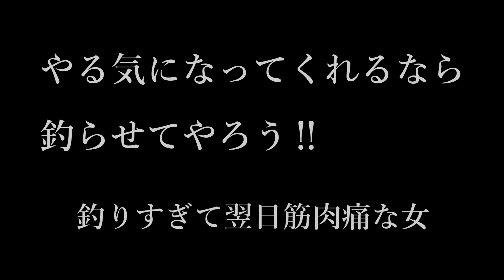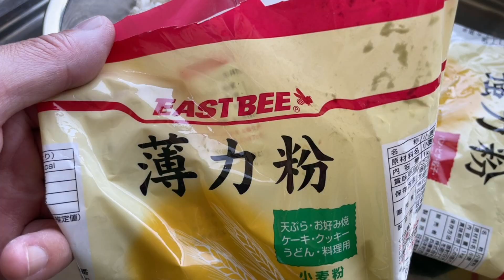【天草の釣り／アオリイカ】妻をヤル気にさせる入れ食いエギング／釣りするイタリアンシェフ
前回、早く行ったつもりが他の人達よりはるかに出遅れたみたいで
どこも人でいっぱいで、空いててもおそらく誰かがやった後で惨敗
しかも、大量の墨をぶっかけられるというダブルパンチ(笑)

そんな事があったからか？
今回は、前回より早起きしてくれらした。
（ちなみに私は勝手に早く目が覚めるので問題なし）
そんなかいあって、人がいないポイントを転々としながら
最後はよさげな地磯で奇跡の連発でした。

　　　　　　　　　　　　　　　　　　２０２１年１０月

釣れたイカは冷凍ストックと、イカ墨で手打ちパスタにします。